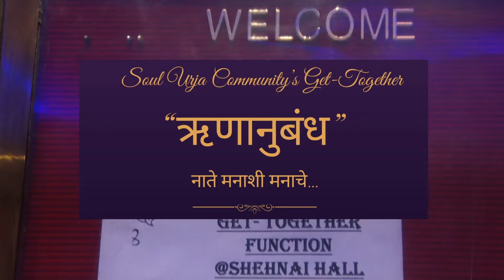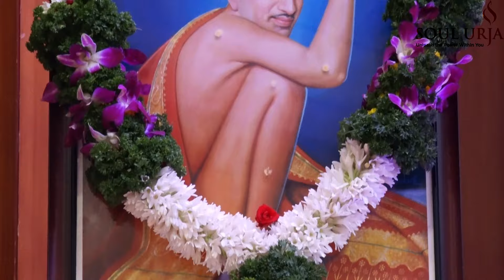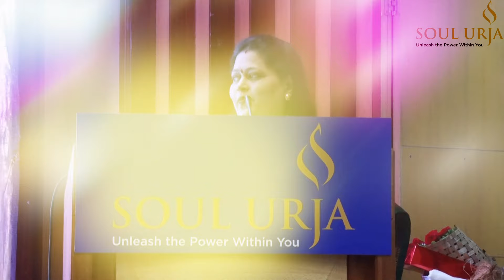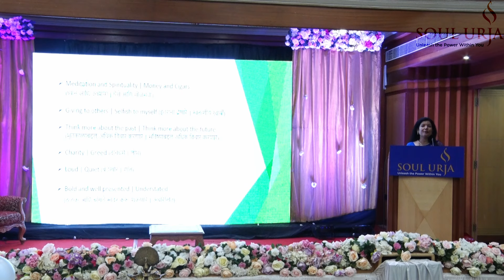Soul Urja-Soul Sevak Community Get-together 24th December 2023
Soul Urja - Soul Sevak Get together at Hotel Kalasagar, Pimpri Pune. Date 24th December 2023. It was indeed a great event with full of energy. All my participants traveled from all over Maharashtra, from places like Nagpur, Bhusawal, Chiplun, Jalgaon, Mumbai, Nashik, Kolhapur, Amravati, Jalgaon, Pune etc. It was a great pleasure to meet my participants in person. Hall was full of positive energy and full of love. God showed that pure souls do exist in this world by seeing at all my participants. Thank you, everyone, Love you all.
Next, get together coming soon for those whom I could not accommodate in this get-together.
Chief Guest : My Guru Mrs. Priya Shah Ma'am, My Parents and my mother in law